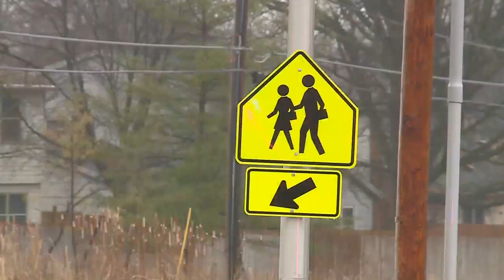Blackhawk Middle School student struck while walking to school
Police and medics were called just before 7 a.m. to East State Boulevard and Busche Drive, outside Blackhawk Middle School, on a report of a crash with injuries, according to the police activity log.